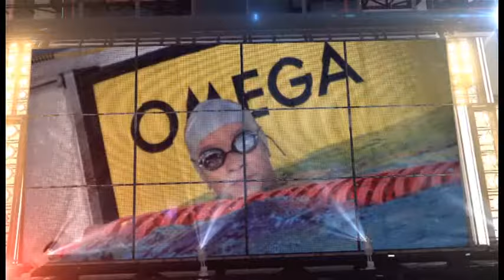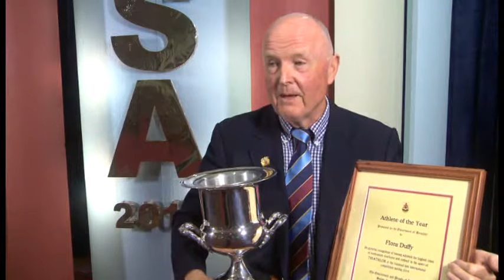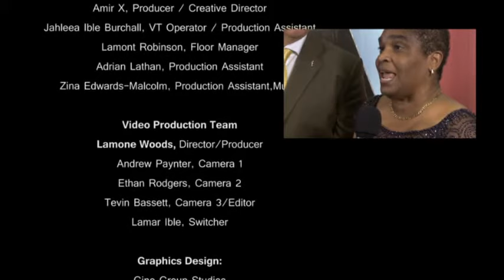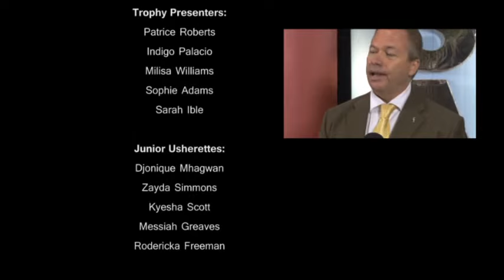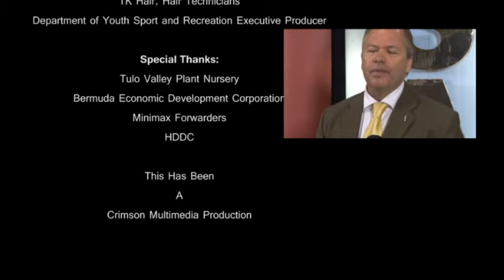Bermuda Sports Awards 2015 (Part 9)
The Department of Youth Sport and Recreation Present The 34th Annual Sports Awards

Held at The Fairmont Southampton Princess Bermuda